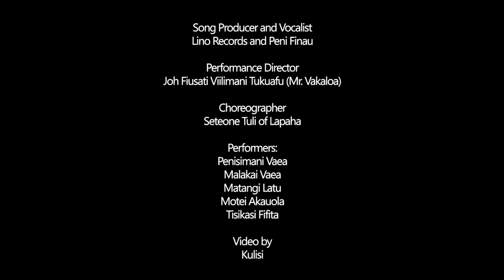Liahona, Toloa and Atele Remix by Vakaloa Entertainment (Sati Tukuafu) !!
Performance put together by Vakaloa Entertainment John Tukuafu.

Song recorded by Lino Records and Sung by Lino and Peni Finau.

Choreograph by Seteone Tuli of Lapaha.

Performed by Vakaloa Entertainment Vakaloa Boy's Penisimani Vaea, Malakai Vaea, Motei Akauola, Matangi Jnr Latu and Tisikasi Fifita.

Video put together by Kulisi.